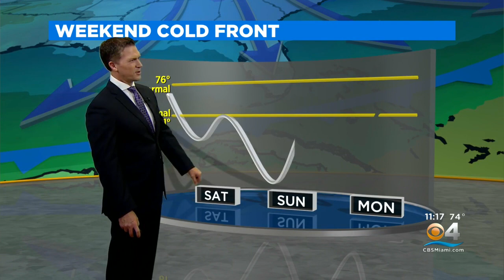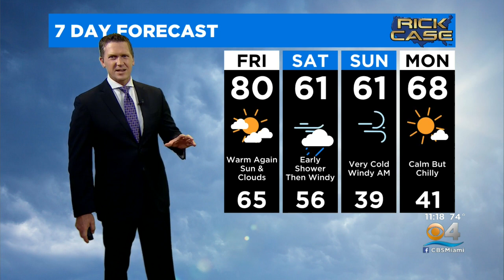CBSMiami.com Weather @ Your Desk 1-27-22 11PM